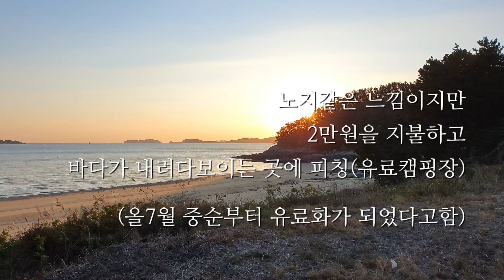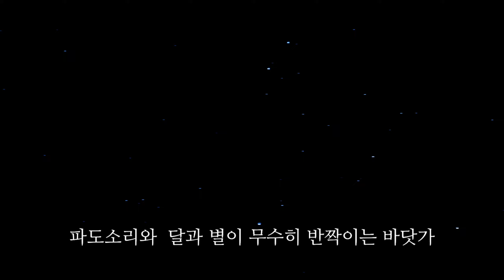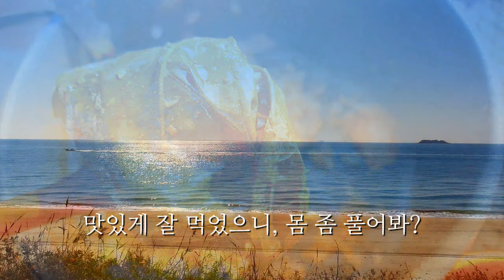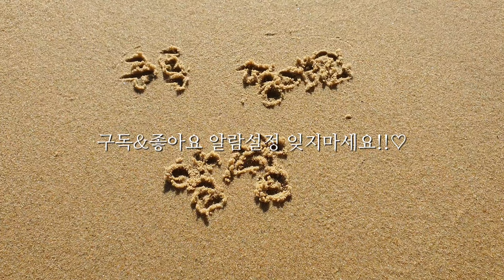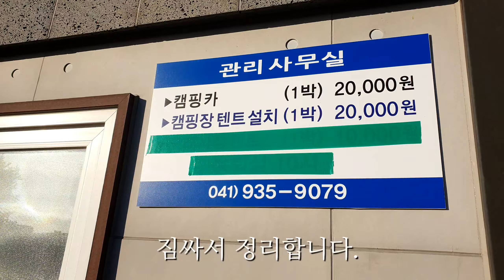노지캠핑&차박캠핑 | 조용한 노지 차박지에서의 휴식 |원산도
말이 필요없습니다.
조용히 쉬다 온 느낌으로
휴식같은 곳입니다.

무료노지였다가 올7월17일부터
유료화가 되어 2만원을 받고 있었어요.
조용한 캠핑지로 오지같은 노지,
무인도같은 노지캠핑을 하고 왔습니다.
전세캠핑,전세바다를 품고 왔네요.

얼마나 좋으면,집시가 영상속에서
춤까지 추었다는거지요 ㅋ

영상 속에서
그 멋진 노지차박지를 만나보세요.

다음
영상에서는
다시 꼭 .다시가고싶은 차박지,
멋진곳을 다녀왔는데 곧 올릴 예정입니다.

늘 함께 해주셔서 감사드립니다.